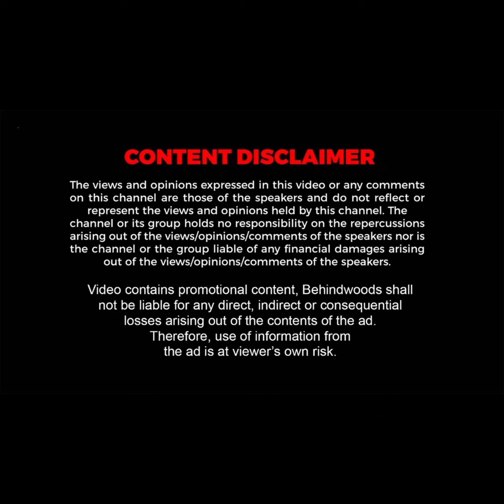'4 நாள் உயிரை கையில் பிடித்து காட்டில் தவித்த 4 சிறுவர்கள்..!' Risk எடுத்து மீட்ட Forest officers🙏🏻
வயநாடு மீட்பு குழுவினர் - நிலச்சரவில் பாதிக்கப்பட்ட மக்கள் சுற்றியுள்ள மலைப்பகுதியில் ஏதோ ஒரு பக்கம் உயிருடன்  என்ற நம்பிக்கையில் வனப்பகுதிக்குள் ஆபத்தான முறையில் மழையேற்றம் செய்து குகையில் மறைந்திருந்த நான்கு குழந்தைகளை பத்திரமாக மீட்டனர். | Ns 5